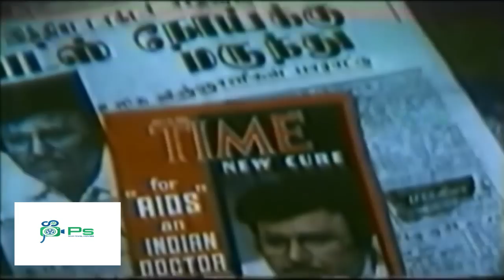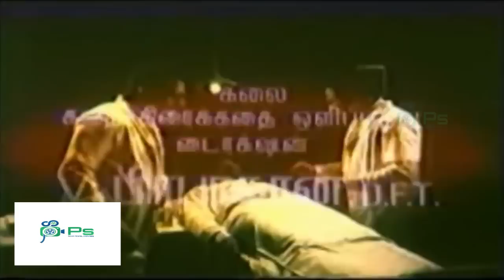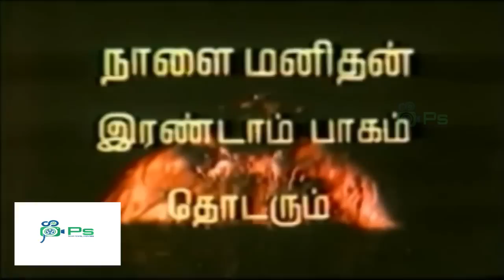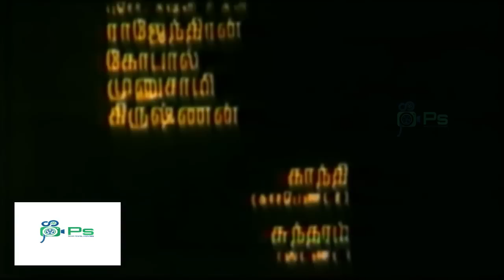நாளைய மனிதன் சூப்பர்ஹிட் திரைப்படம் !! Nalaya Manithan Horror Movie !! Prabhu, Amala.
Naalai Manithan (transl. The Man of Tomorrow) is a 1989 Tamil-language science fiction horror film written and directed by Velu Prabhakaran. The film was produced by Thakkali Srinivasan under the banner Perfect Productions. Premi – Srini composed the music for the film. It stars Ajay Rathnam playing the titular role with Prabhu, Amala and Jaishankar playing the protagonist roles. The film was inspired from the American film Silent Rage directed by Michael Miller.[2] The movie was remade in Kannada as Manava 2022 starring Devaraj.